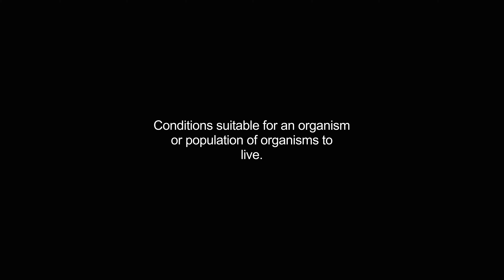habitats video Dictionary meaning and pronunciation